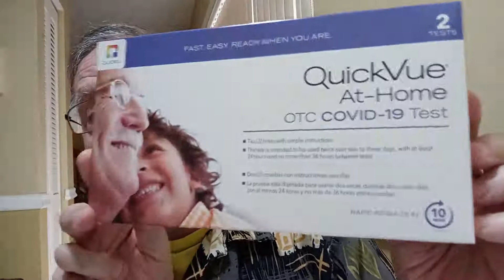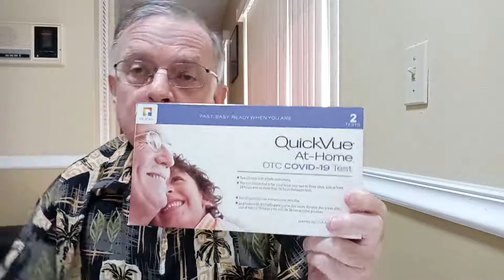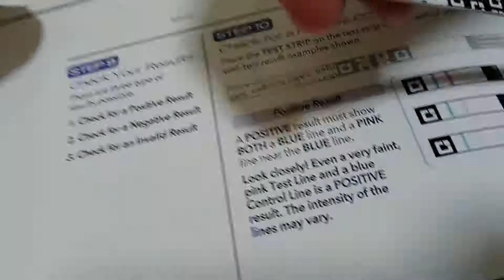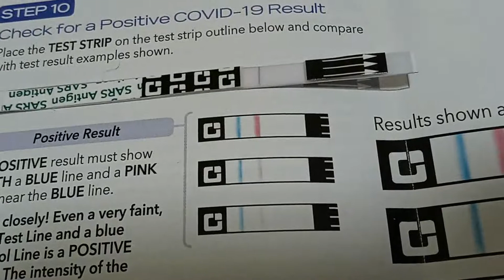Dr. M Takes the Quidel QuickVue At-Home Over the Counter Covid 19 Test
Dr. M discusses and demonstrates himself taking the Quidel QuickVue At-Home Covid-19 Test.
  Works for symptomatic and asymptomatic individuals
  The QuickVue At-Home OTC COVID-19 Test is intended for the qualitative detection of the nucleocapsid proteins from SARS-CoV-2 from individuals with or without symptoms or other epidemiological reasons to suspect COVID-19 when tested twice over two or three days with at least 24 hours and no more than 36 hours between tests
  Positive results indicate the presence of viral foreign agent, but clinical correlation with past medical history and other diagnostic information is necessary to determine infection status
  How To Use: 1. Swab – Collect a gentle nasal swab sample. 2. Swirl – After adding the swab to the solution tube. 3. Dip – Put the strip into the tube. 4. Read Results – Straightforward and easy to read results. Watch me take the test.

This test: Quidel

Alternatve test (not in video) Binax

This video is for entertainment and in no way replaces medical advice. Always check with a physician or other medical provider if you have symptoms or concerns.